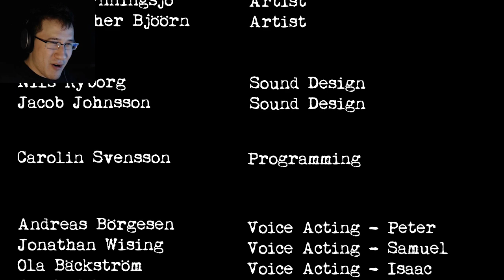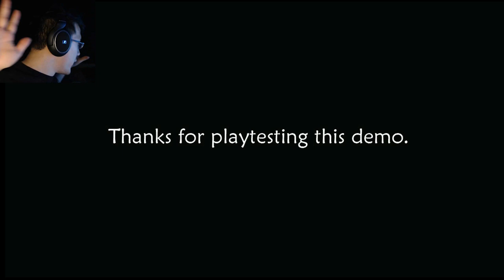Stairs | AMAZING HORROR GAME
Hello everybody and welcome to my playthrough of the amazing indie horror game Stairs! This doesn't have anything to do with SCP-089 so don't be worried about that. This is an entirely new experience that really drives home what horror is all about so sit back and enjoy this incredible adventure!